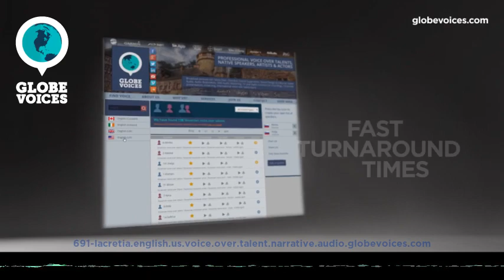691-Lacretia English (American) female voice talent - Narrative voice over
Lacretia is a 50 old English (American) female voice over talent. She has been in VO business for 8 years. Her primary jobs are interactive voice response systems and lip-sync. Her natural voice type is young adult. Her voice is most suitable for commercials, e-learning, lip-sync and overdub, but can easily do numerous voice styles, such as elegant, energetic, gentle, sensitive and warm as well as lively moods.

A professionally-trained voiceover actor and coach with a degree in Vocal Performance, La possesses the education and experience to deliver a top-quality product at a very competitive cost. Her voice has been featured on: Commercials for radio, TV, and the Internet; Educational and corporate narrations; Auto-attendants; Over fifty Audiobook titles; Apps and even a Nintendo video game! All audio is professionally recorded in her ProTools studio and Studiobricks acoustic booth that features a ADK